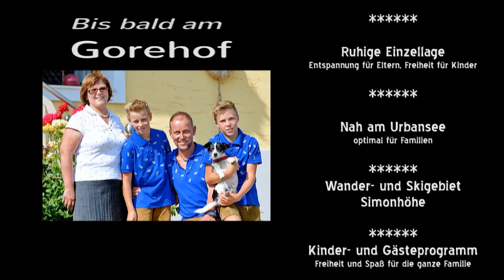Familienreithof Gore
Nach zahlreichen Shootings, der grafischen Umsetzung und dem Schnitt ist nun der neue Imagefilm vom Familienreithof Gore in St. Urban / Kärnten fertig und wird auch in wenigen Tagen auf der zu sehen sein...